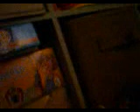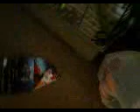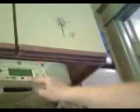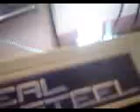Sonic Rush: Adventure - Atari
Episode 60: Atari
Sonic fights at the atari.VS TORN